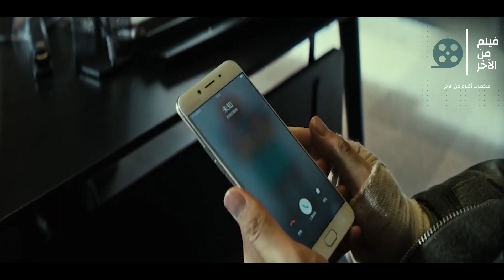قاتل متسلسل كل سنه يجمع ضحاياه فمركب ويخليهم يواجهو بعض واللي يخسر يقتله ملخص فيلم Animal World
ملخص فيلم Animal World